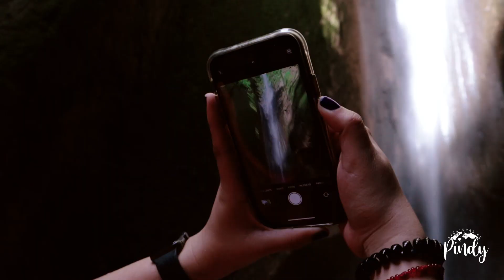Aventura: San Antonio Masahuat (Callejón de la piedra trabada y Cascada Salto de la Periquera)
Una experiencia única en San Antonio Masahuan, departamento de la Paz en El Salvador. Conociendo el Callejón de la piedra trabada y Cascada Salto de La Periquera.
Si tienen duda de este viaje no duden en escribirme en mis redes
saludos mis viajeros.